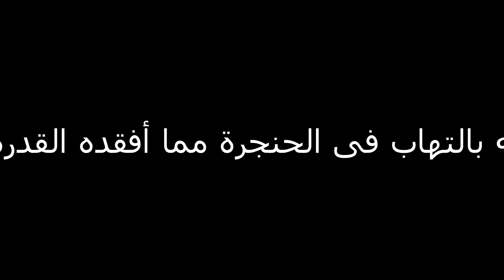بانثر جيم بلاى من غير رغى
PC Specs
CPU :  Ryzen 7  3700X
RAM:  16 GB
GPU:   Nvidia RTX 3060 Ti
MB:     B450 Bazooka
SSD:   512 GB

لو عجبتك اللعبة ممكن تلعبها ببلاش من على الرابط دة  If you like the game, you can play it for free on the below link: